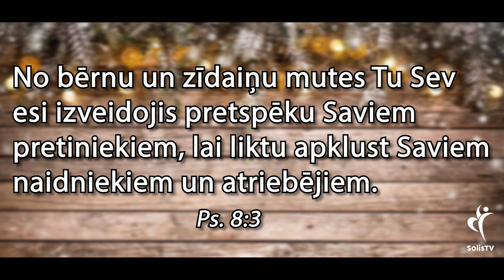IEDVESMA. #1440 Ticība caur Dieva slavēšanu.